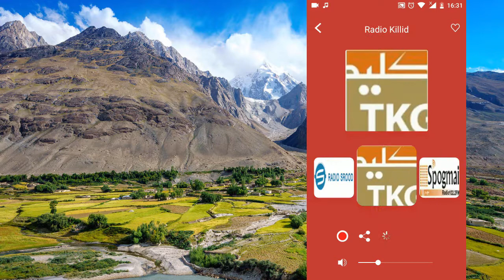Afghan Radio Live (online mobile application for android) / د افغانستان راډیو / د افغانستان سایټونه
Download our innovative Afghan radio streaming application designed only for Android devices. Due to its amazing and up-to-date features your daily life will be more entertaining and pleasant.
  With this modernized Afghan Radio application you are able listen to Radio Broadcast with  numerous genres of  Afghan music  such as classical, rock, pop, instrumental, hip-hop, gospel, songs, music, talks, news, comedy, shows, concerts, gospel shows, Afghan and other kinds of programs . Be aware of latest Afghan news and Afghan innovations as well as listen to your favorite Afghan informative or entertaining programs all the day long with our Online Radio app. So  ,hurry up, download our amazing Afghan Radio Application and listen to  Radio streaming without any disruption.
Features:
• There is a ''Favorite'' section on Afghan radio application where you can keep your favorite radio broadcast.
• You can share our Afghan Radio app on Facebook.
• There is a ''World'' category on Afghan Radio app where you can find the most popular Android radio station from all over the world. You can listen not only the radio station of the country you have chosen but also the other Online Radio station from section.
• advanced design of Afghan radio application
• Search for your favorite artist and listen to his songs on our Radio streaming
• Sleep mode. If the Online Radio streaming is on and you forget to turn it off it goes to sleep mode and is automatically switched off.
• ''Favorite'' section where you can save your favorite Online radio station and listen to that Radio broadcast later.
• You can record the song or your preferable part of the song via its Record function of Online radio application.
• There are many categories of Afghan radio app (rock, pop, classical, etc.) which you can choose and listen to Radio broadcast you want your preferred  music.
• Add more radio stations to your preferable list on Afghan radio app
• The Afghan radio application has many categories (Rock, Pop, Classical, Talk & Speech, Reggae, Rap, Jazz, Electronic, R&B/Urban, Decades, Music, Folk, Country, International, Adult Contemporary) which you can choose and listen to Radio Broadcast you want
•  You are free to enjoy our Afghan Radio streaming without obstacles or impediments. Our professionals are always ready to update the Afghan Radio app by adding features, broadcasts, so that you get delighted with all the extra features included in this version.
•   Constant updates and additions of new features will never let you to get bored with listening to  Radio s application.
• Quick access to Online Radio streaming from
Countries section (Select the country and touch the Radio Station)
Favorite (select the Radio Station)
Recent (open the recent list and choose the station)
Shortcut on your Mobile Home screen.